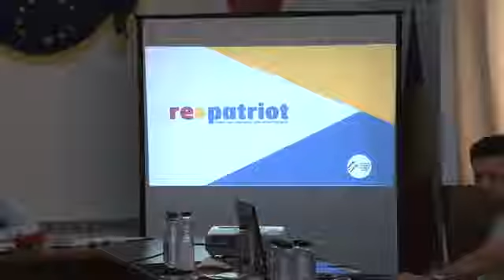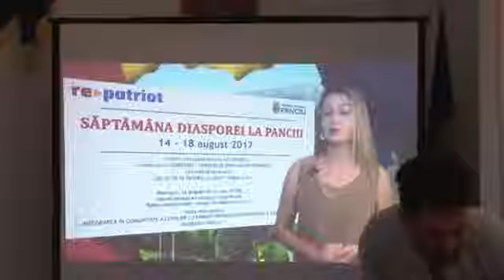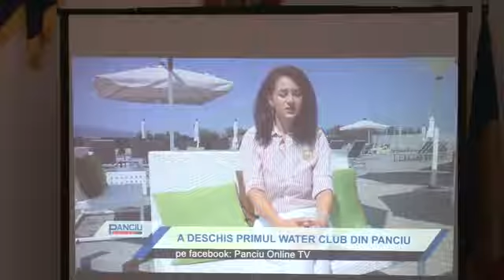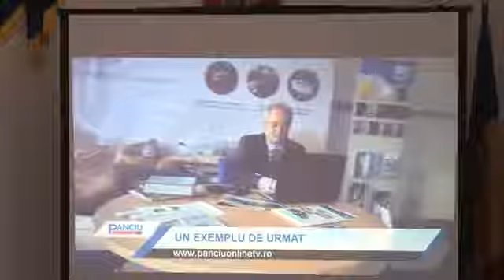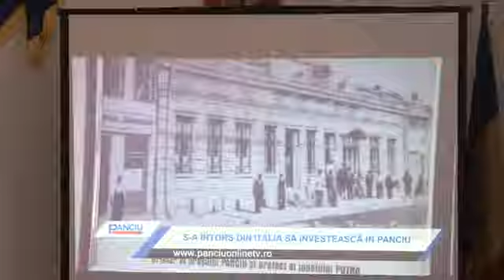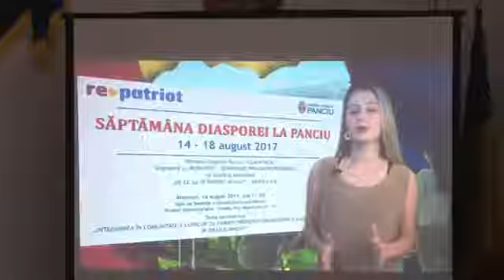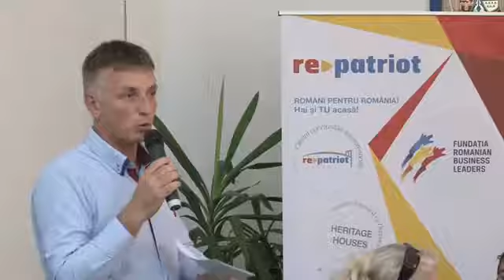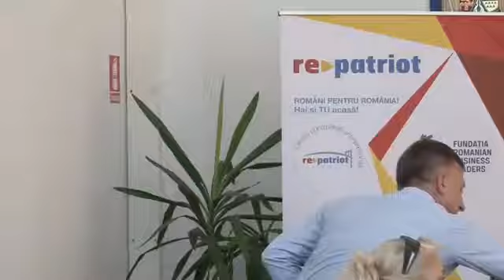Repatriot la Panciu